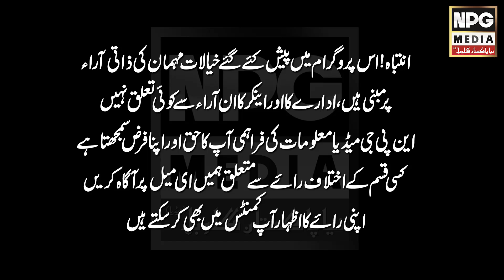Emotional Story || Faisal Khan Suri || NPG Media